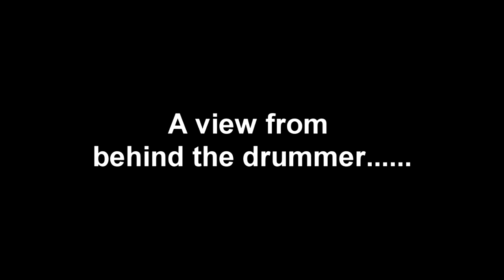Toby Jepson - Ta-loo-la (Soundcheck)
A view from the drummers perspective (almost).  Toby Jepson and band soundchecking Ta-loo-la before the show at Robin2 in Bilston on 20th September 2007.